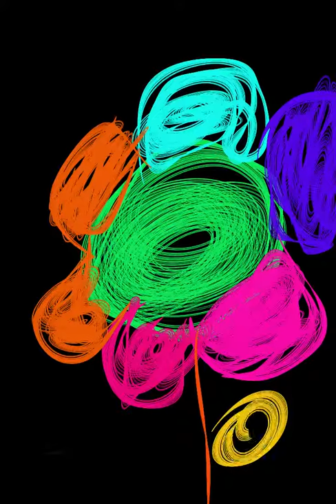Kids doodle flower